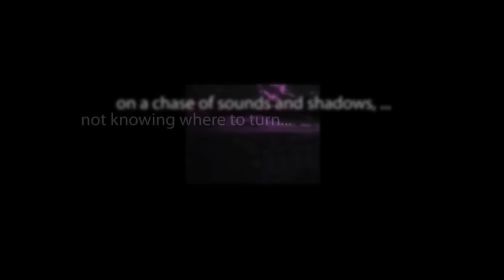CBS Radio Mystery Theater "Something in the Air" starring Gordon Heath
A father attempts to stop his young daughter from consenting to what he deems a poor match with an older man with little financial standing.